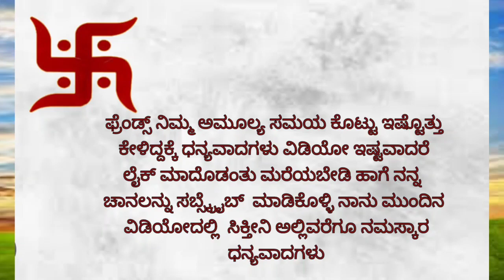Useful information lines in kannada#useful#usefulinformation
Motivational quotes
Motivational thoughts
Motivational vedios
Motivational vedios day by day
Motivational story
Motivational status
Motivational words  kannada
Kannada best stories
Inspiration
Moral values in kannada
Motivational marga

107of the Copyright Act1976, allowance